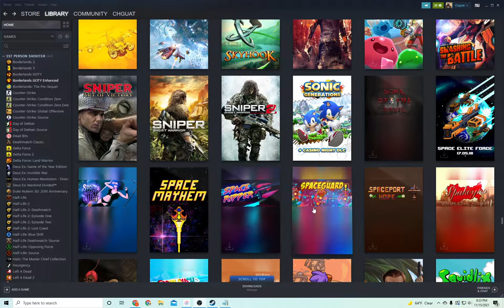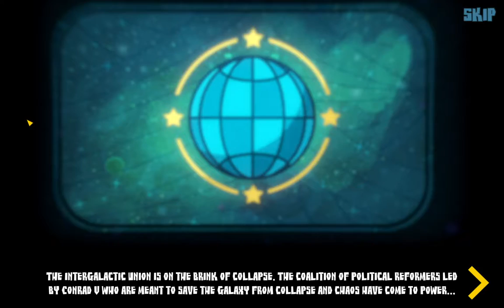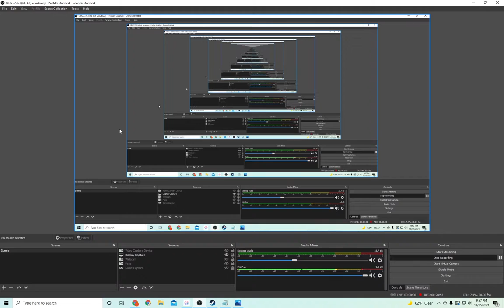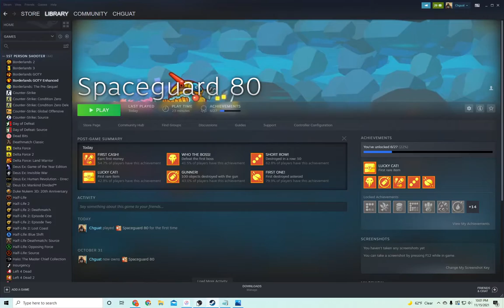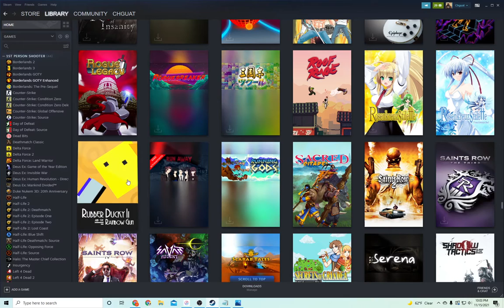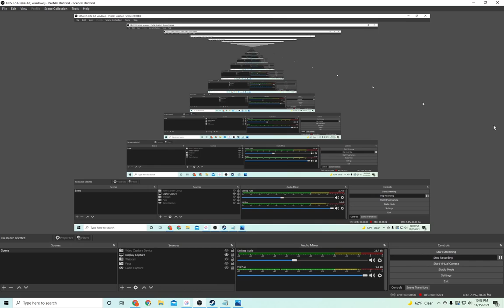Steam Game Review #169 Spaceguard 80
Sometimes I wonder about the guy in the band who is playing an instrument nobody else can hear (tambourine, maracas, that hollow fish thing you rub with a stick, or the absolute all-time least-effective instrument: the egg-shaker). I mean, when the singer suggests that he be allowed to play an instrument during a song or two and they hand him a tambourine or an egg shaker, how does he not immediately think, "Wow, they don't respect my musicianship at all!" I have seen countless live shows where the band has clearly given the lead singer an instrument that helps him feel included without giving him the ability to ruin their groove. How does he not see right through this ploy? Oh, right. It's because there is no ego-beast more ridiculous than the lead singer. He probably actually does think he's helping. Actually, worse than that, some of these guys must think the crowds come to hear his pipes and his on-point tambourine work, and the rest of the band is just window dressing for the main event: lead singer with tambourine. How could it be anything other than that?